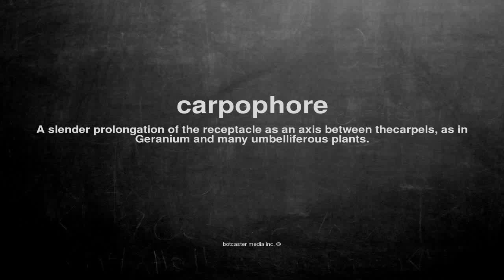What does carpophore mean